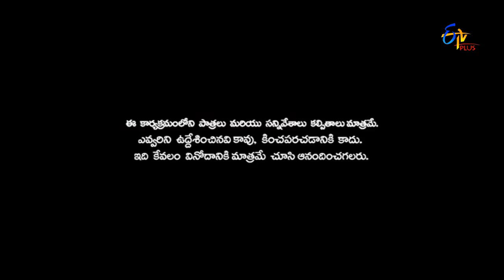Patas - 25th June 2016 - పటాస్ - Full Episode 175